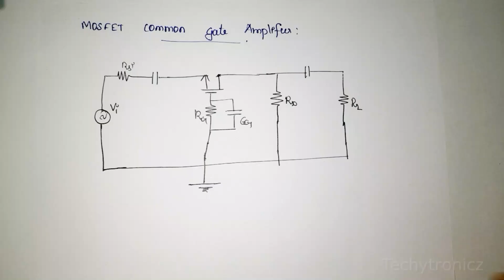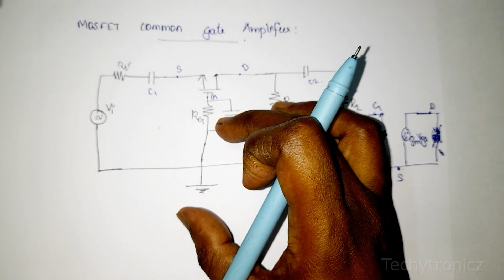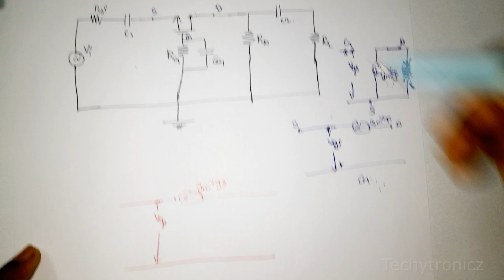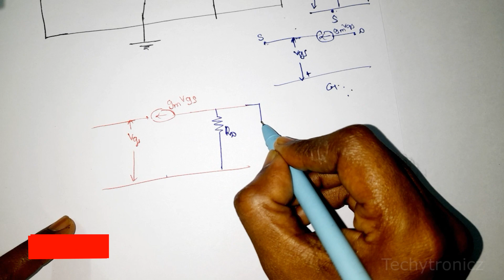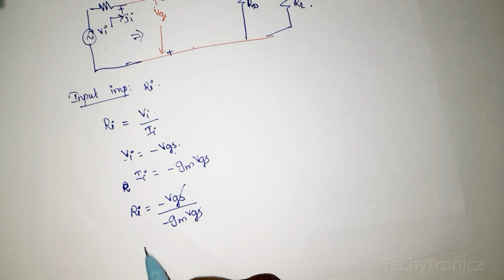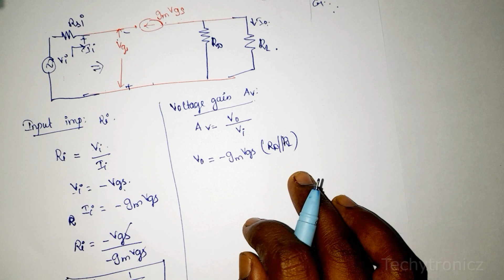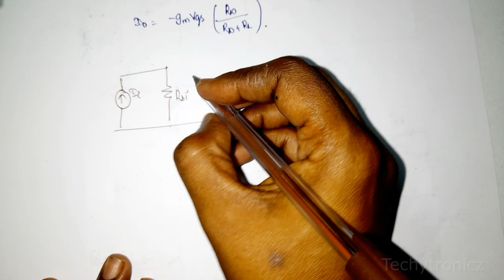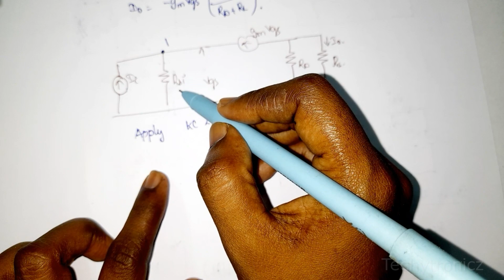MOSFET Common Gate Amplifier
MOSFET Common Gate Amplifier in Tamil

EDC

ECE